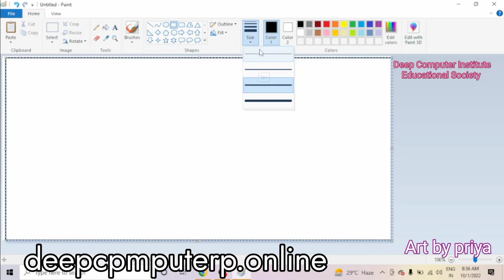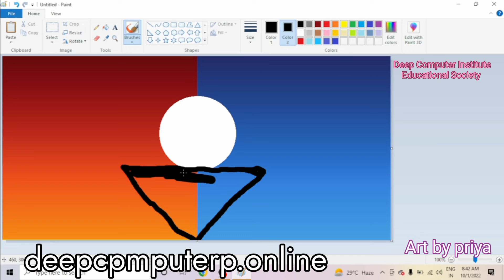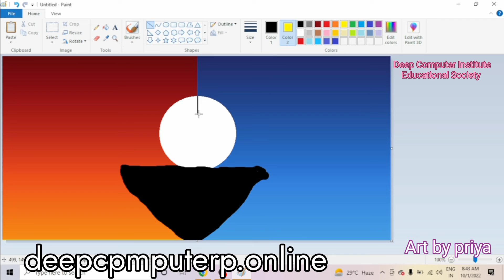how to create day and mid night in Ms paint deepcomputer पेंट में दिन और रात एक साथ कैसे बनाए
deepcomputerp.online
*Only 72 hours left*

🇮🇳*Mastery Course* पर *₹3201* की छूट।  🇮🇳

*Basic Computer Course* कोर्स मात्र *₹299* में

*हमारी और कोर्स*
👉 हिंदी भाषा में course
👉 BCC
👉 ADCA
👉 DTP
👉TALLY
👉 Web Development
👉 CCC
👉 Video Editing
👉  Other

Note केवल ऑनलाइन सर्टिफिकेशन के लिए

*प्यार और सम्मान के साथ,*
*Deep computer institute,*
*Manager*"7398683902